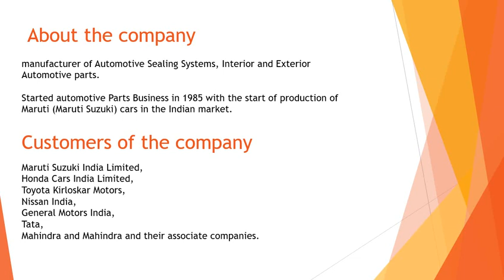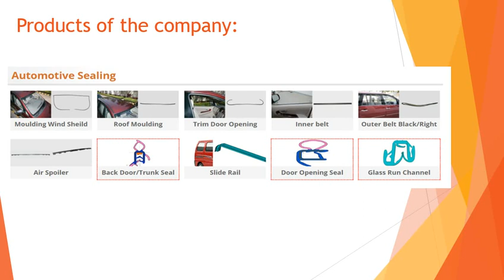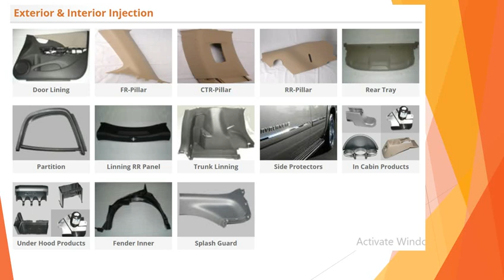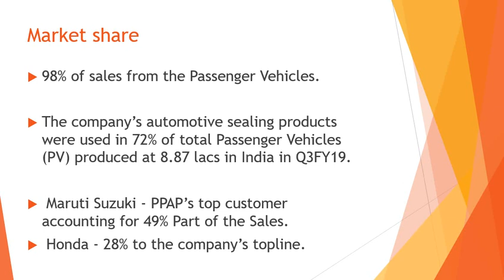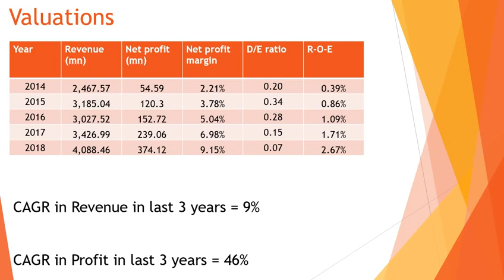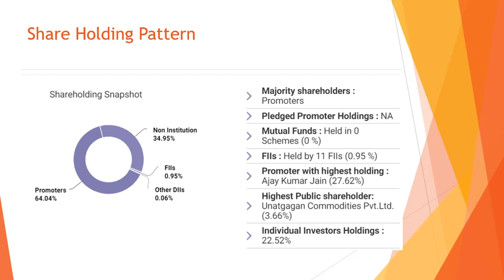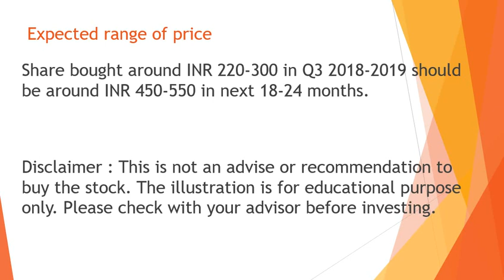Best stocks to invest in 2019 | PPAP Automotive | MultiBagger stocks 2019 India (latest) (hindi)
Here go a detailed analysis video on share market investment. Today we discuss PPAP Automotive - 2019, the est share in Auto Ancillary and Parts sector/business.

This video is part of the "share market basics for beginners in Hindi" and "best shares for 2019 India" series; which makes it an easy investment in share market for beginners. We generally focus on providing you with the potential multi-bagger stocks in Indian share market and how to invest safely to make a profit in the share bazaar.

Share market investment needs a lot of research. The video provides detailed analysis of best shares for 2019 India to buy.

This is not a share stock market tips, but a detailed analysis of the best bonus paying shares and consequently offering ideas on investment in share market for a young investor. The main focus is a value pick share in the Indian market for 2019.

Investing for beginners (newbie) poses challenges, as it needs a lot of analysis to identify the best Indian shares to buy. This video serves as Stock Market 101 in Hindi for anyone wants to understand the about India's best shares company and want to know factors to look for a good quality share in Indian stock market.

This video also offers a good insight on growing sectors in Indian stock market, how to choose a good quality share within that sector/business and, what are the things one must look for in a value investment?

The video also intended to give you detail insight into PPAP Automotive. It is one of the best shares in Auto Ancillary and Parts sector/business.

This share is a long term wealth creator. If you would like to invest in this share, please check with your investment adviser. As per SEBI guidelines, the analyst is NOT making any recommendation.

Transcript:
The video starts with giving details on PPAP Automotive stock and a detailed overview of Auto Ancillary and Parts sector/business in Indian share market. It also provides details on products of  PPAP Automotive, types of the product PPAP Automotive makes, raw materials for Auto Ancillary and Parts industry, etc. Later the video talks on risks with Auto Ancillary and Parts sector/business and risk with PPAP Automotive. How PPAP Automotive company mitigates the business risk.

In the latter half, the analyst talks on the performance of PPAP Automotive share in detail. She talks on revenue and profit of PPAP Automotive. She also elaborates what are the positives in the performance of PPAP Automotive and the revenue/profit which investors must watch for.

Next comes the share-holding pattern of PPAP Automotive. In this part of the video, the analyst talks about positive and negative points of shareholding patterns, which mutual fund is invested in PPAP Automotive. It also covers points like if promoters or mutual funds has increased/decreased holding in the PPAP Automotive. If there are shares pledged by promoters of PPAP Automotive? Also details on what are the red flag in the share-holding pattern.

In the last part of the video, the analyst suggests a buy price range for PPAP Automotive as of video publication date.
The video ends with a disclaimer that the analyst is not recommending the viewer on buy/sell of the share. Viewers must check with their investment adviser before investing in the share.

The video covers topic related to the below topics:
- How to do Stock Analysis and find multi-bagger stocks 2019 in India?
- PPAP Automotive Quarterly and Annual result analysis.
- Provide investment tips for 2019 value pick share to invest for the long term in India 2019.
- How to find the shares with strong fundamental in the last 5 years and what are the debt-free mid-cap or small-cap shares?
- What are long term shares, short term shares to invest and BSE NSE best shares to invest in 2019 India?
- How to find shares with the best revenue and profit growth in the last 5 years?
- What is a value pick in Auto Ancillary and Parts industry/sector/business?
- What are the best  Auto Ancillary and Parts companies in India?